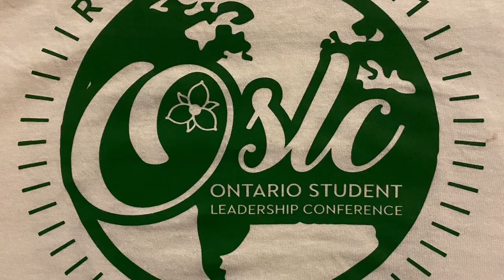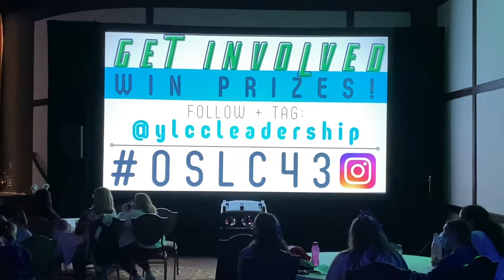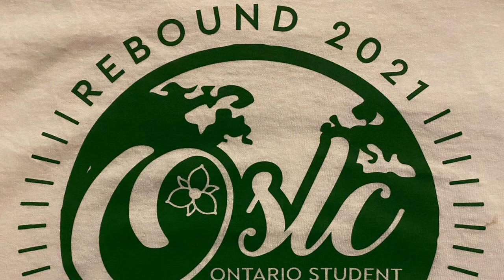REBOUND 2021 - The Ontario Student Leadership Conference (OSLC)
REBOUND! YLCC OSLC2021 @ylccleadership It was so amazing to speak in front of my largest live audience since March 13, 2020! The 43rd annual Ontario Student Leadership Conference had about 110 in the room and it was broadcast to over 1000 student leaders and staff across the province. Two days, 7 keynote speakers, where I was blessed to be the Monday closing speaker. I led a LIVE cheer with actual LOUD voices yelling back at me for the first time in 20 months! The energy, the kind and uplifting feedback, laughing and listening to the students and staff, catching up and learning from the other speakers, watching the brilliance of the MC and leadership work of Stu Saunders, Kara Gunnerson, Ian Tyson and the impressive staff of YLCC and OSLC ... it was so special! Enjoy this four minute look back at REBOUND 2021.